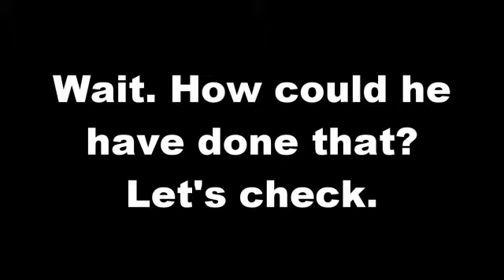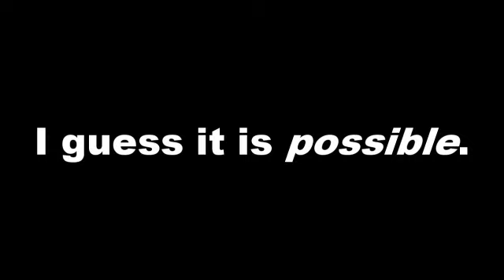Heavy Rain: Plotholes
Obvious spoilers ahead!

Of course there's plenty of plot points that are kind of odd, including Ethan's blackouts and how all of these trials are put together, but this point bothered me the most. After reviewing the footage, I supposed it is POSSIBLE, but damn, that old man moves fast.